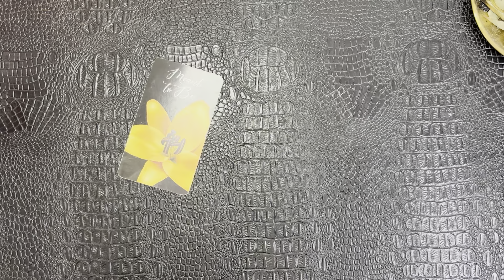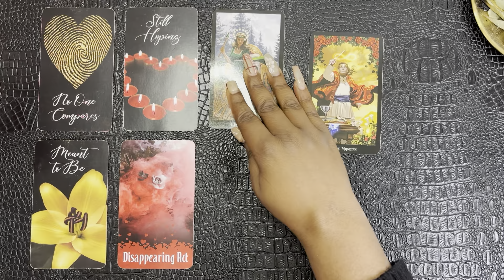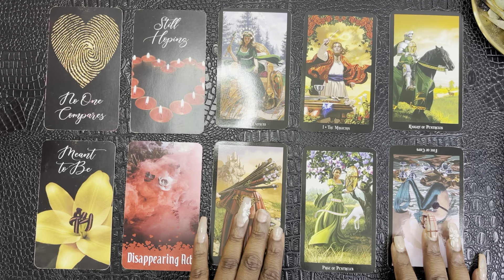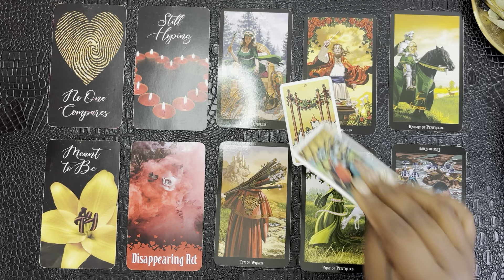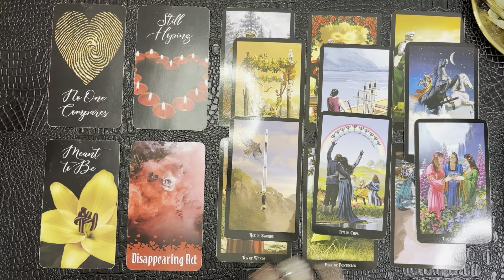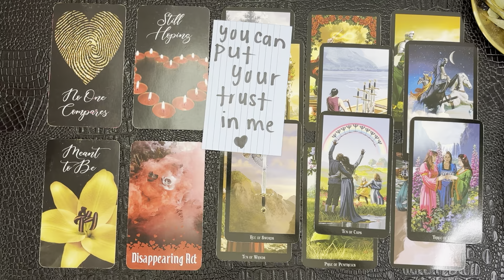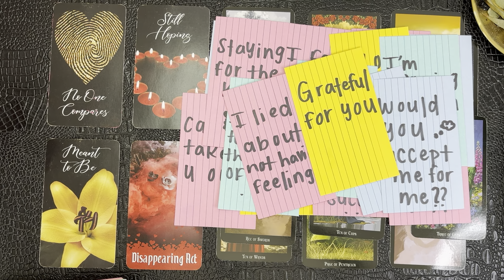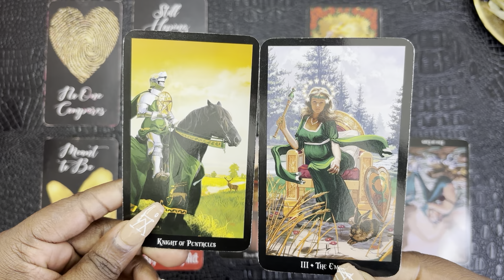❤️ARIES: THIS PERSON IS SERIOUS AS H3LL ABOUT YOU. THEY’RE ABOUT TO MAKE THIS VERY CLEAR TO YOU !!!